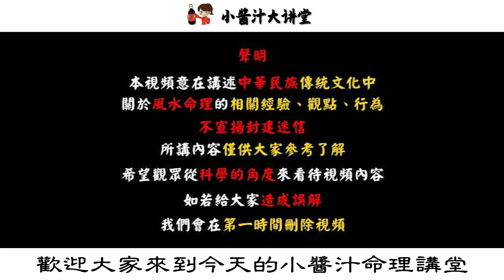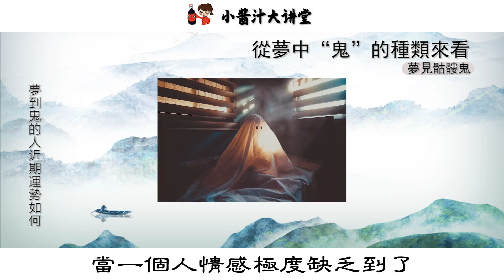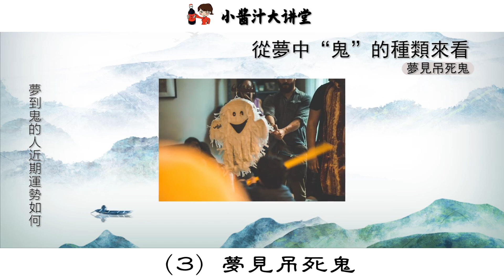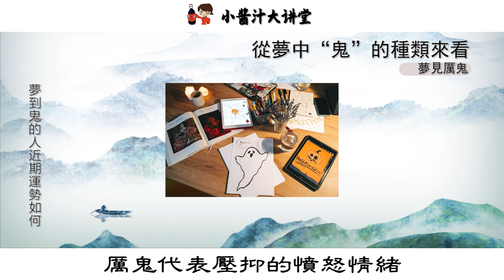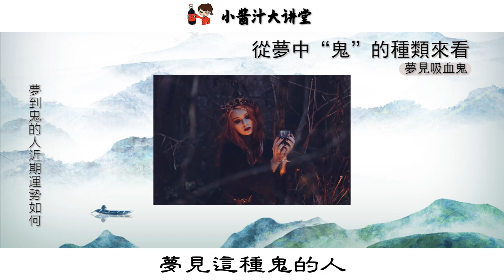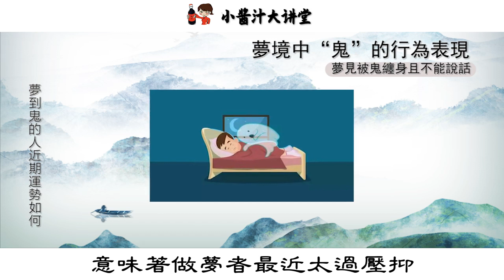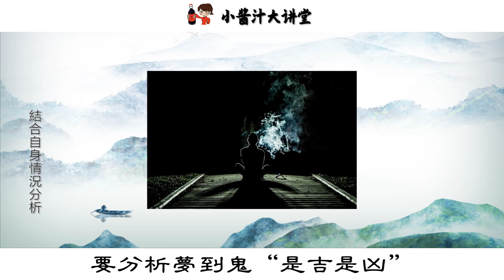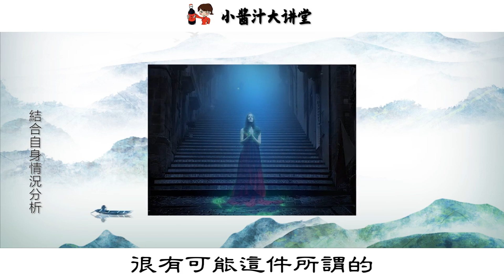【解夢】夢到“鬼夢”預示著什麼？近期會有不吉之事發生嗎？生活小酱汁